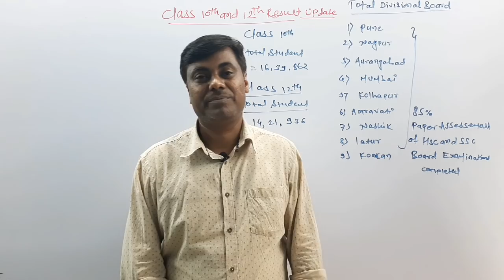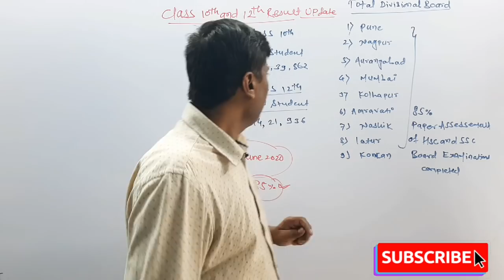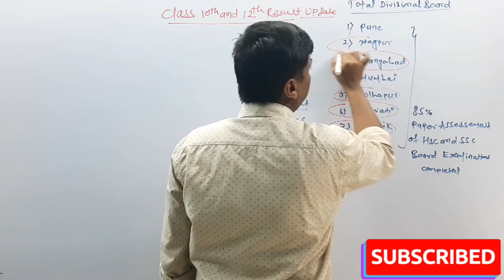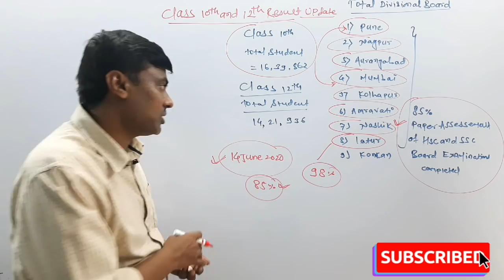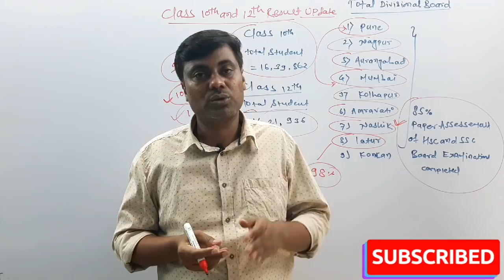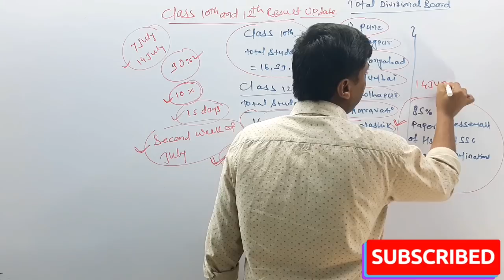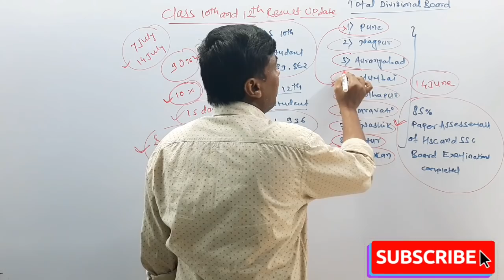🤗🤗🤗Good News For All Students | Class 10th & 12th Result Date | Soon Results 2020 | Varsha Gaikwad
For MHT CET Quiz

👉If This Link Is Not Opening

Search pgmn1 on telegram and join

Class 10th and Class 12th Results

Educational Minister Varsha Gaikwad

🎁New Syllabus Videos🎁

B.Ed
15+ Years Experience..